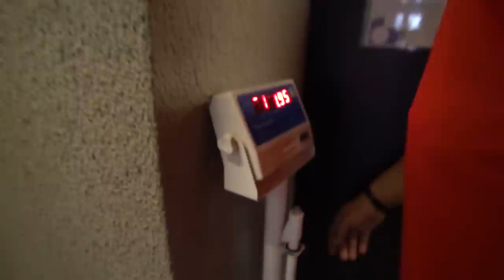RAFAEL "BIG" MAFRA VAI COMPETIR NOVAMENTE - POWERLIFT